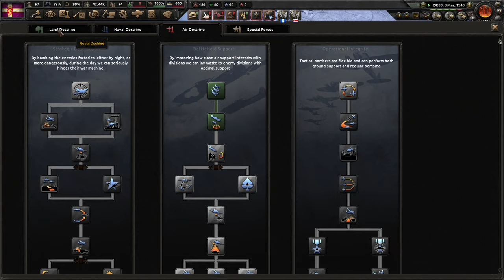A Nordic Nation For All! (FINALE) Hoi4 - Arms Against Tyranny, Norway (Monarchist) #2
Monarchist Norway is a straightforward path that can result in weird but strong Scandinavia. We get everything that we need to form the Nordic nation through this path pretty easily. I hope you enjoy!